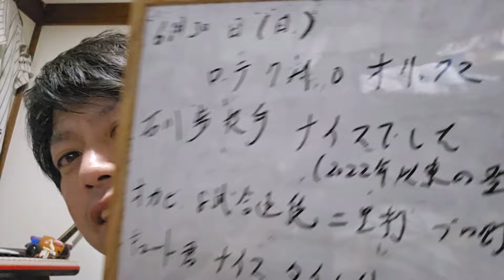【6月30日(日)】ロッテ対オリックス振り返り 石川歩投手2022年8月以来の勝利。オカピプロ野球新の８試合連続２塁打㊗️